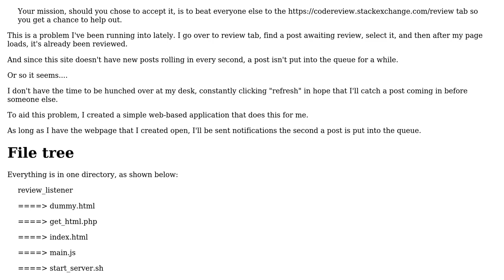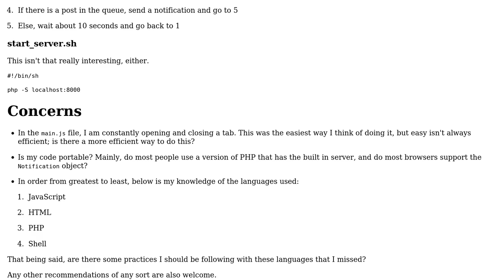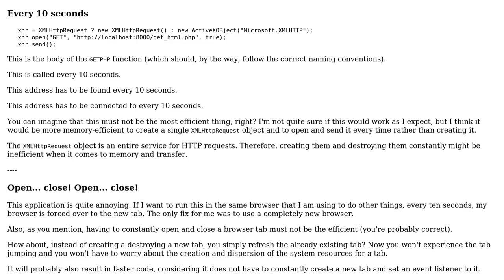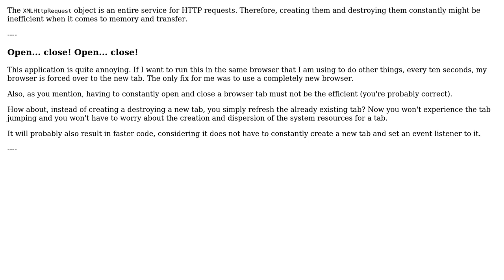Mission impossible: beat everyone else to the queue (3 Solutions!!)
Mission impossible: beat everyone else to the queue

With thanks & praise to God, and with thanks to the many people who have made this project possible! You are responsible for your own actions.